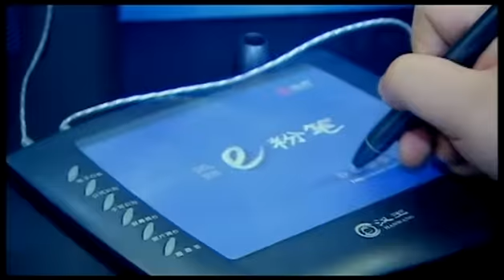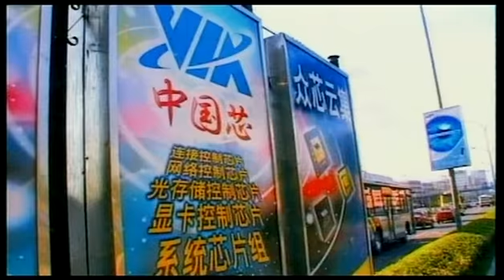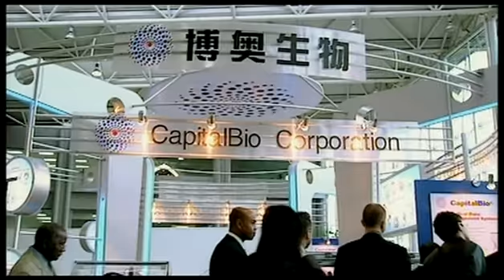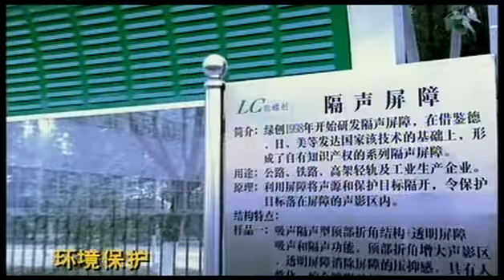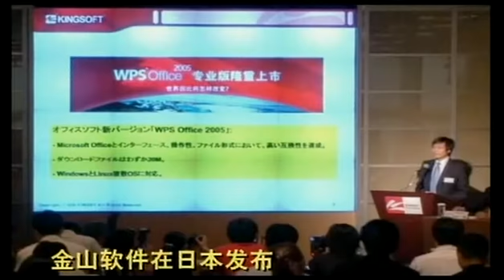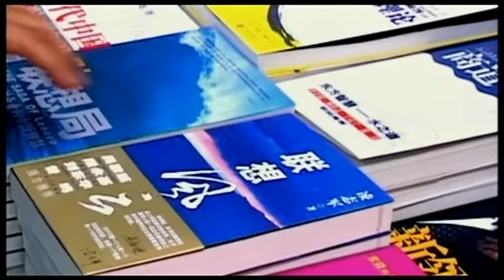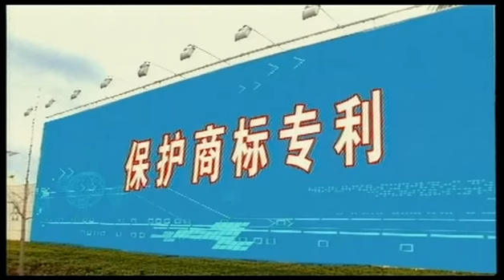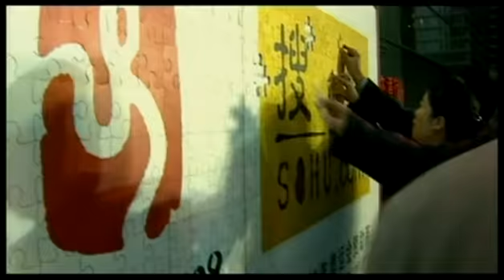Zhonguancun Science Park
IASP Full member Zhonguancun Science Park (China) founded in 2000 is specialized in high tech park development and operation. Its establishment was granted by Beijing Municipal government, and its three shareholder companies are Beijing Technology Park Construction Group, Beijing Capital Steel, and Beijing Haidian Technology Park.
Its mission is to act on behalf of the government to conduct land development and urban facility construction in Z-Park, to attract well established domestic and international software companies to setup operations within the campus.